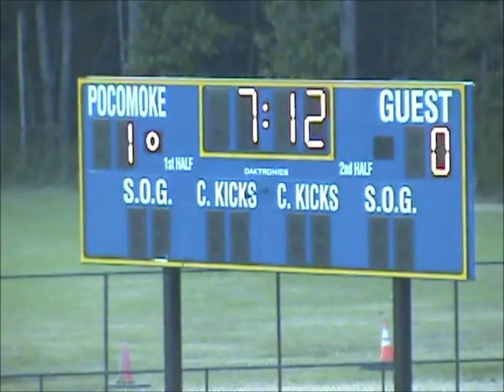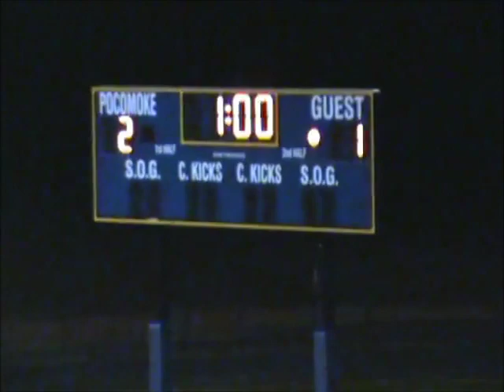PocomokeFieldHockey Vs Parkside 101811